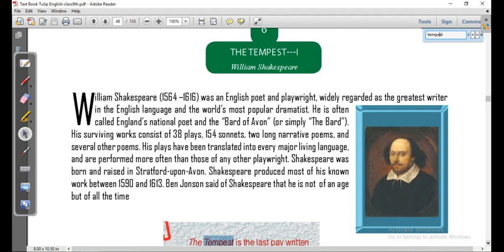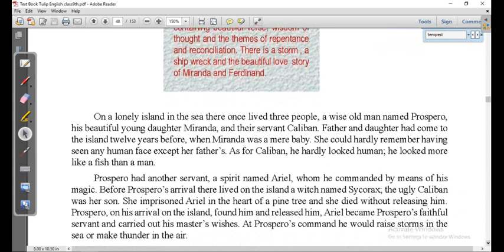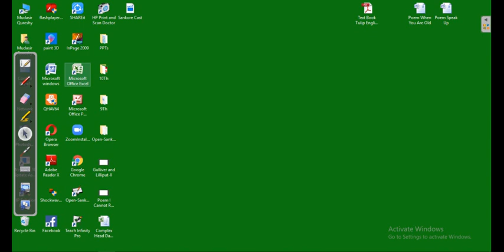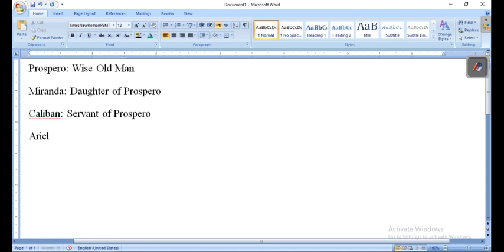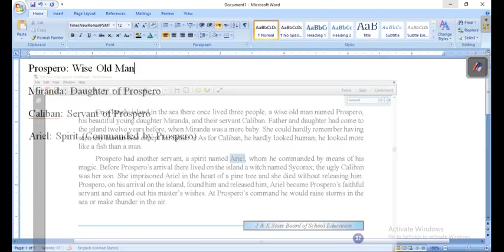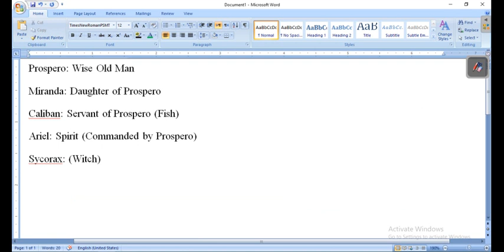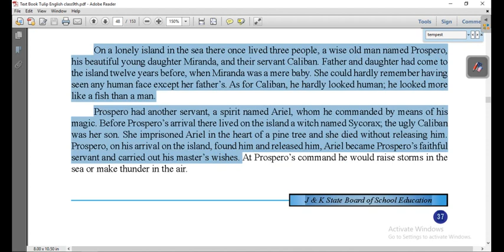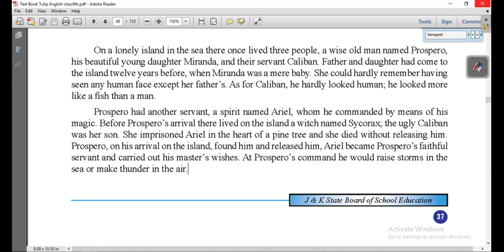Class 9Th English The Tempest-I (A)